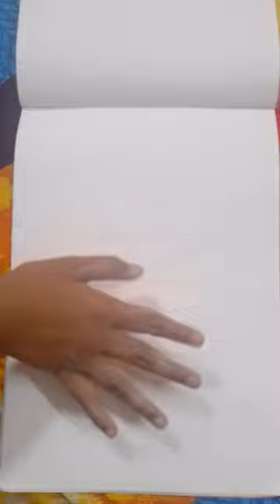Jai shree krishna 🙏